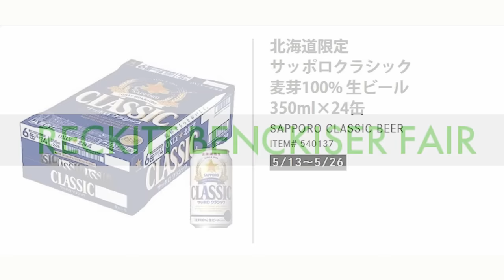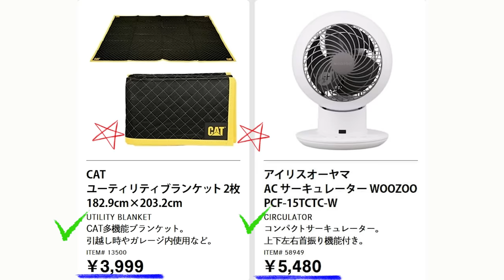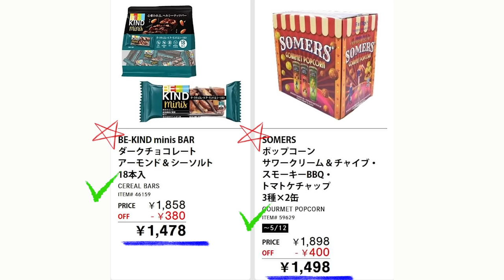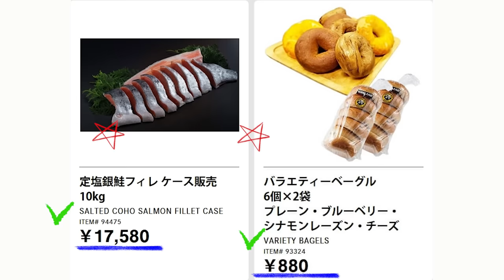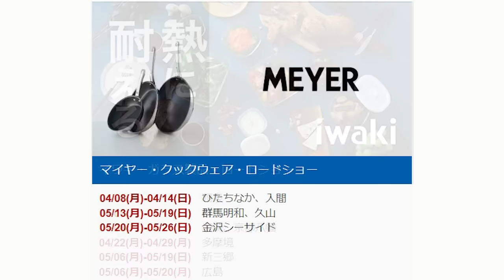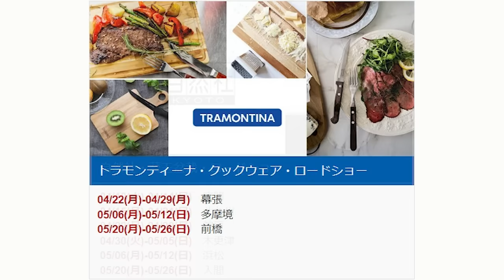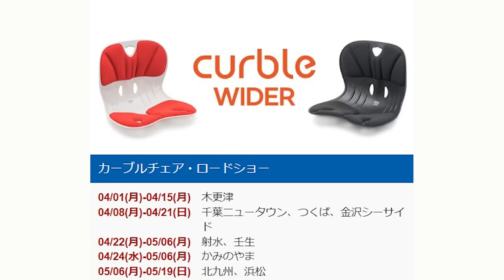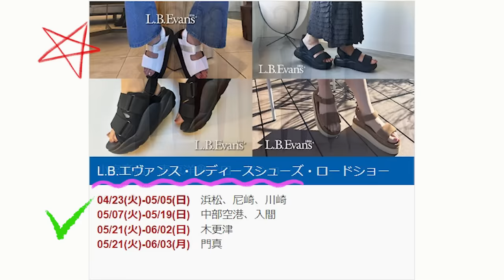【2024 05 13】コストコ magazine セール クーポン 最新 情報 【THIS WEEK'S SPECIAL HOT DEALS】